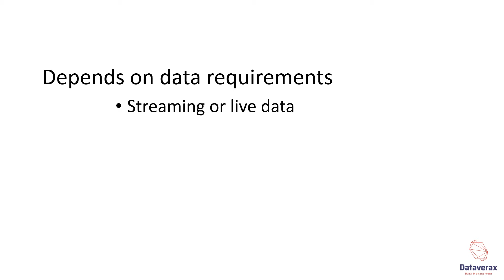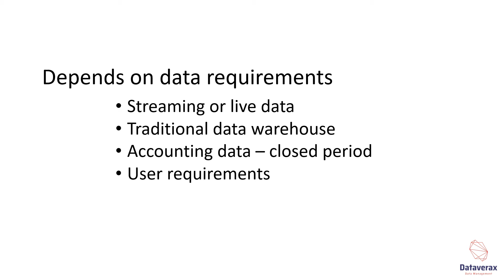Data Quality: Timeliness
This is episode 9 of Dataverax, which describes the data quality dimension of timeliness